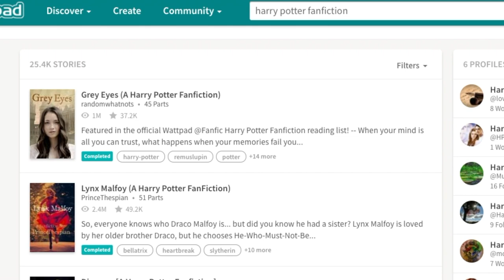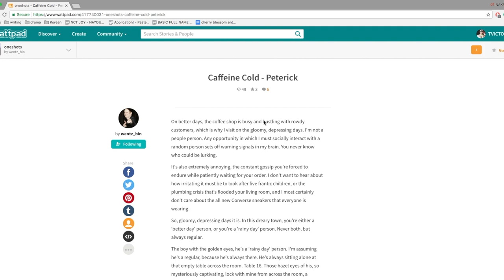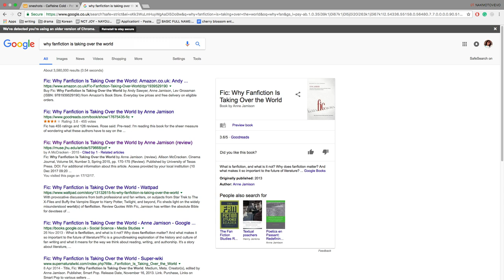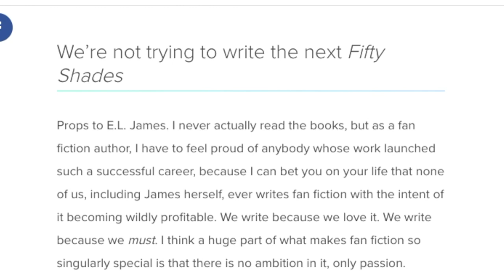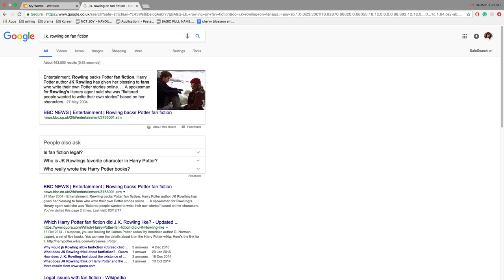FanFiction Documentary - Final Cut [Alisha Lineham]